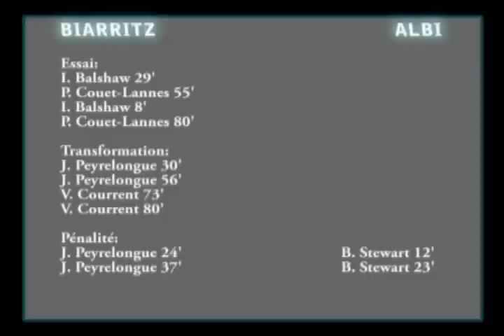Biarritz - Albi [39-6] - TOP 14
Résumé du match Biarritz Olympique - Sporting Club Albigeois  pour le compte de la deuxiéme journée de TOP 14. Image : France 3 Tarn & Canal +